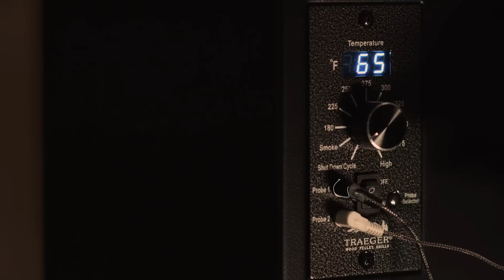Traeger Pro Series 22 | Traeger Grills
The Traeger Pro Series 22 grill has more stability, mobility, and precision temperature control. Now, form and function are equally matched and this all-encompassing cooking vessel will help you perfect the art of wood-fired cooking. We’ve upgraded the #1 best selling wood pellet grill of all time and it’s a wood-fired powerhouse. Get a Pro 22 to have plenty of room to cook for your annual neighborhood BBQ.

Traeger Pro Series available now at authorized Traeger dealers.
Pro 22 $799.99
Pro 34 $999.99